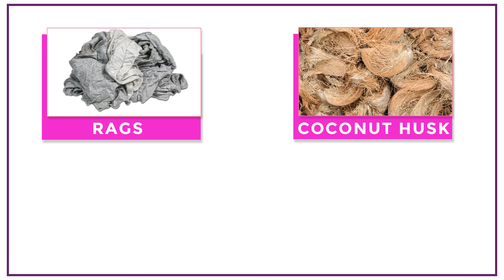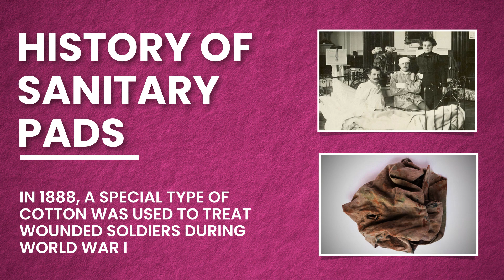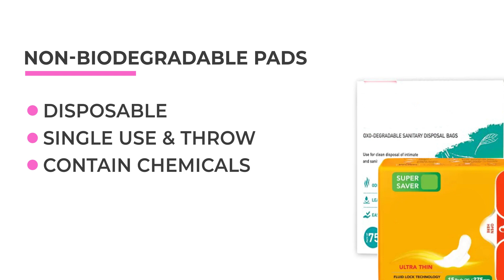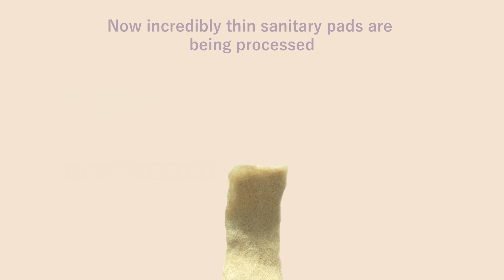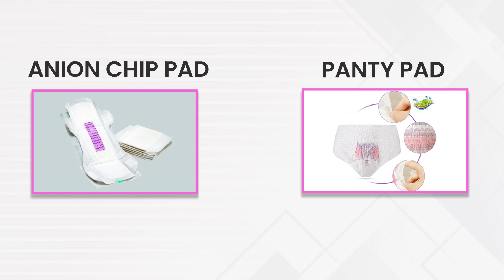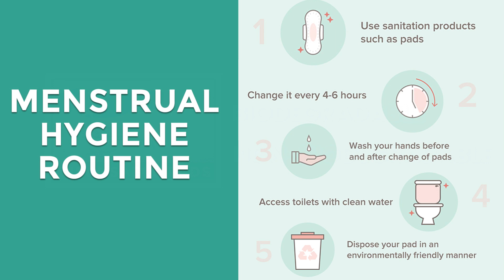நீங்கள் தேர்தெடுக்கும் சானிடரி நாப்கின் சரியானதா? | Make the right choice with Dr. Aishwarya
Sanitary pads are the foremost thing that comes to our mind when we think of menstrual hygiene.
But did you know it was so harmful due to the contents? Watch Dr. Aishwarya speak on commercial sanitary napkins, their brief history, the alternative Organic napkins, and the latest kid in the block "Bliss Organic Sanitary Pads "

மாதவிடாய் என்று நினைக்கும் போது நம் நினைவுக்கு வருவது சானிட்டரி பேட்கள் தான். ஆனால் அவை தீங்கு விளைவிப்பவை என்பது உங்களுக்குத் தெரியுமா?டாக்டர் ஐஸ்வர்யா ஆர்கானிக் பேட்களின் பயன்பாடுகள் மற்றும் சாதாரண சானிட்டரி பேட்களுடன் ஒப்பிடும்போது அவை எவ்வளவு சிறந்தவை என்பதைப் பற்றி பேசுவதைப் பாருங்கள்.

In Video,
01:04 - How to choose the right sanitary pad
03:10 - History of sanitary pads
03:55 - Types of pads
05:30 - Chemicals used in pads
06:01 - Problems caused by disposable pads
06:25 - Organic pads
06:51 - Bliss natural - organic pads
10:40 - Menstrual hygiene

Dr. Abinaya

Dr. Aishwarya

𝗗𝗿. 𝗔𝗶𝘀𝗵𝘄𝗮𝗿𝘆𝗮:
Accumed Speciality Clinic and Scans
NO.24 , Chowdhary Nagar main road , opp to Vasanthi dental hospital, Majestic Colony, Valasarawakam Chennai 87.